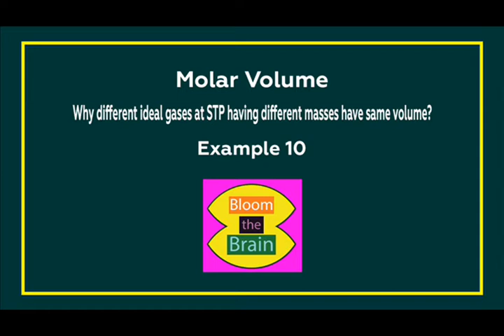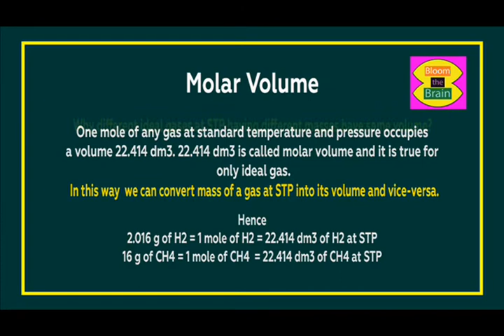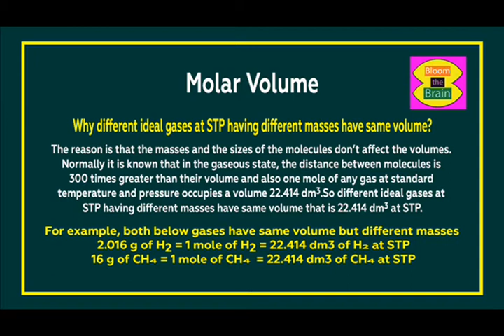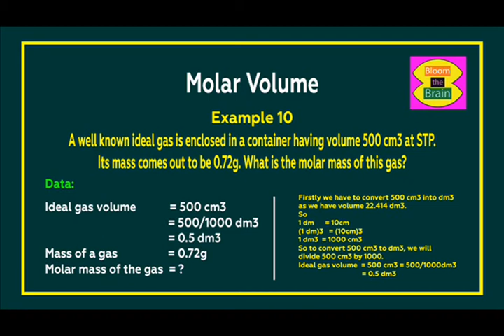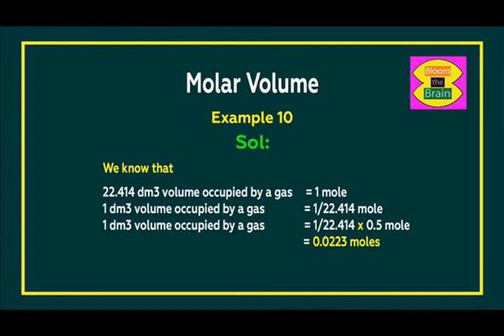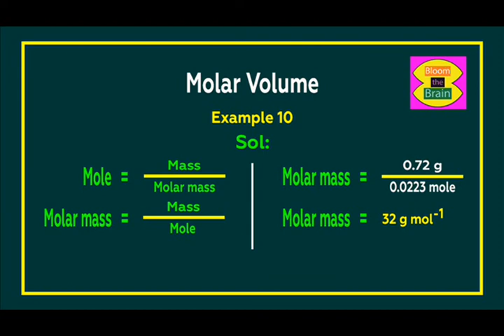Molar Volume of gases l Ideal gases l Example 10 l FSc 11th Chemistry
I hope you will learn easily and you like this video.